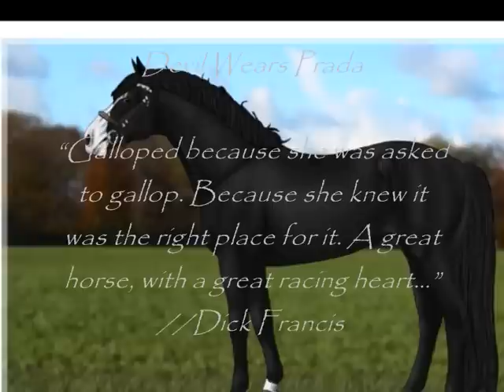RIP Devil Wears Prada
This is a tribute to Devil Wears Prada (my character and Rosendal Stables champion).
Performed by Bonnie Raitt - Will the sun ever shine again